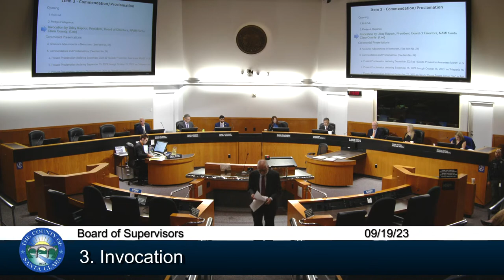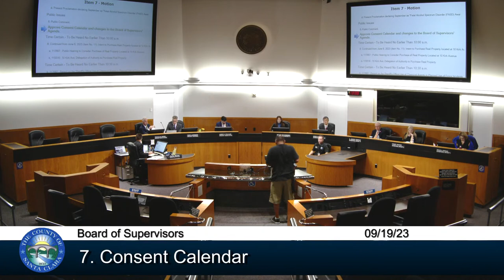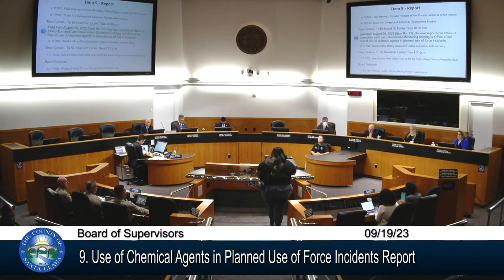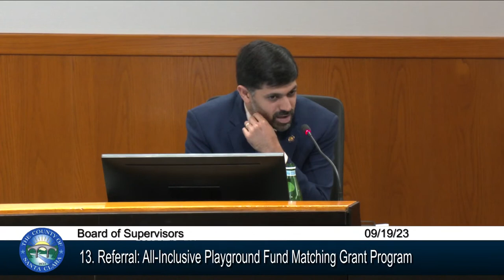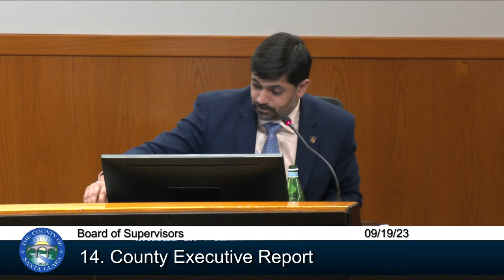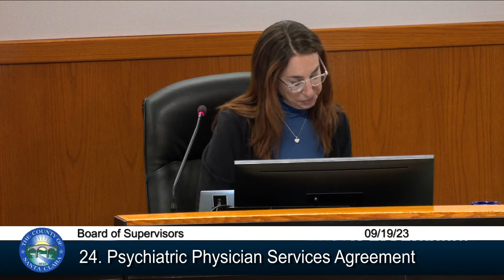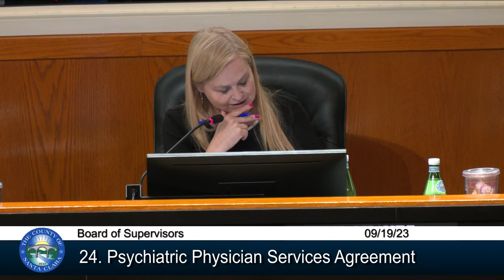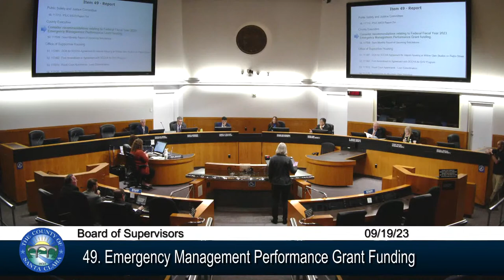SCC Board of Supervisors Meeting September 19, 2023 9:30 AM